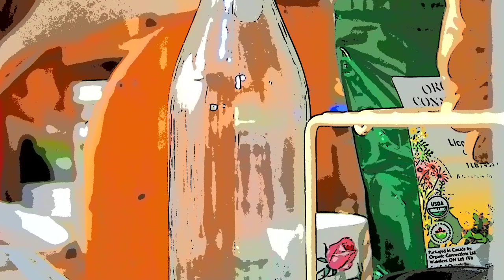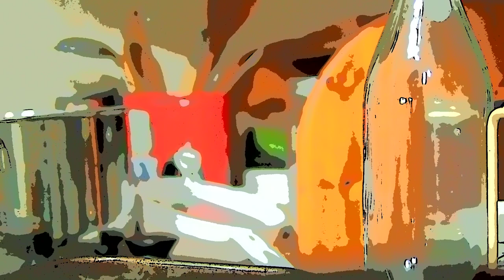Unhoused Shares: Healthy Food, Bathrooms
What are we supposed to do?
Indeed.

I suggest you and I can support Unhoused directly as many more are doing with PeerLedOutreach that goes to where the most need exists.
Educate ourselves about why Indigenous are a larger part of unhoused but the smaller part of society statistically.
It's racism and its systemic along with poor bashing, sexism...
We can unlearn it and learn new ways.

Please support PushBack that is right now being led by global movements led by Sovereign Indigenous, also Globally Black movements are leading in pushing back against white supremacy, many unhoused poor are pushing back with help from allies: those who have and are living it can and must lead it.
The most oppressed voices can be centred.

Please do not support agencies that are NOT inclusive: Salvation Army is the worst!
Thank you to all the community of support that has been going out and representing and helping in MutualAid CommunityCare Your love and support is golden and saves lives!
Please take the time to go where the unhoused are and stop keeping away.
If you take a bus, ride a bike, you can go say hi and keep safe.
Respect
kym
check out THAW Advocacy Watch on Vimeo
@LLEOHN Instagram
@self_govern4us Twitter